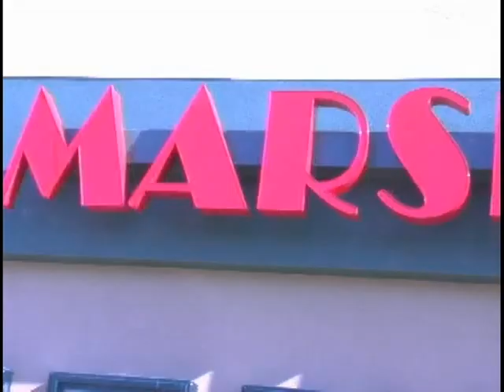Marshall 6 Theater in Marshall, Minnesota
An overview of the upgrades that the Marshall 6 Theater made in Marshall, Minnesota.